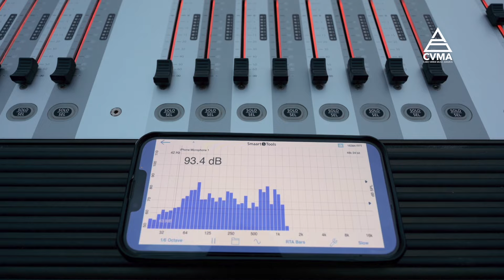CVMA 2024 - RESUMO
CVMA 2024

Resumo da Gala do PREMIO OFICIAL DA MUSICA CAVO-VERDINA
1 junho 2024

CABO VERDE MUSIC AWARDS